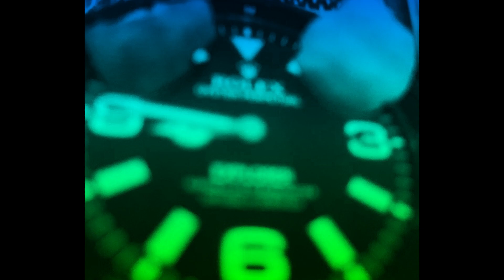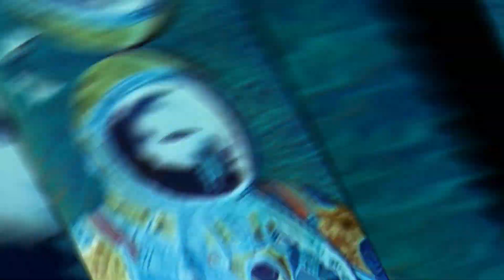Trippi T-Dang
Auditie placuta !
Instrumental: Subterra
Video : Al doilea Eu :))))
Inregistrata la Soundlab